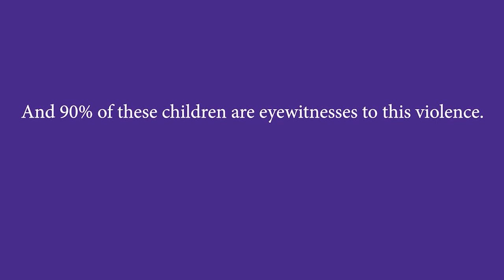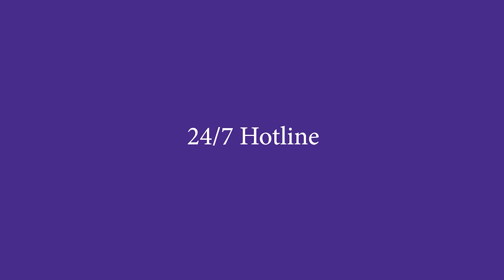Brownsburg High School TV News - Wednesday, November 9th, 2022